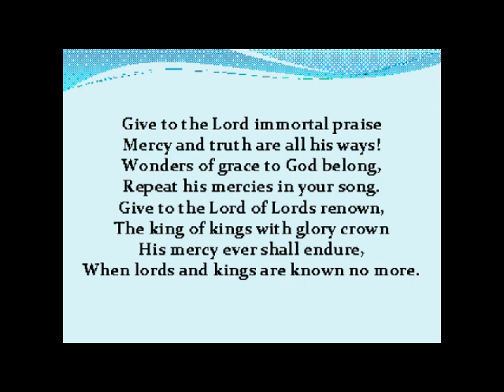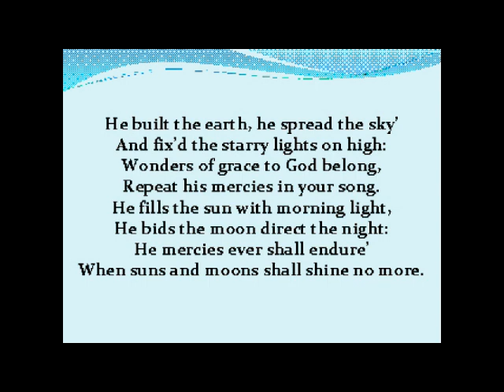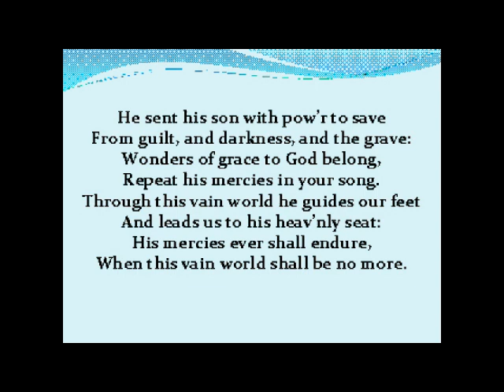Gloucester J Kimball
092112 Essex Harmony concert "Trails & Sails" at Tapley Hall, Danvers, MA.